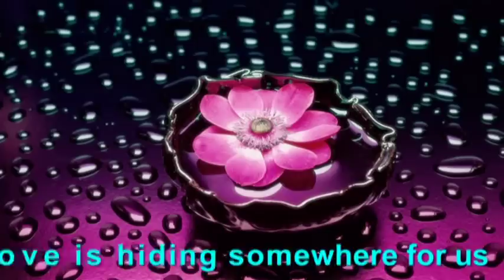Ο ΠΑΡΑΔΕΙΣΟΣ *(Ολυμπιου-Χατζηγιαννης) (English Sub)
Ο ΠΑΡΑΔΕΙΣΟΣ *(Ολυμπιου-Χατζηγιαννης) Video Clip

..το ζευγος δινει ρεστα..

το Καλοκαιρι που περασε πιστευω ηταν δικο τους

Ο παράδεισος δεν φτιάχτηκε για μας

   Καλλιτέχνης:  Δέσποινα Ολυμπίου & Μιχάλης Χατζηγιάννης ( Ντουέτο )
Συνθέτης: Μιχάλης Χατζηγιάννης
Στιχουργός:

Νίκος Μωραΐτης

Μη, τ' αστέρια μη κοιτάς..
Μη, γι΄αγγέλους μη μιλάς..
Στις μεγάλες λεωφόρους που περνάς
η αγάπη κάπου κρύβεται για μας.

Μες στα δύσκολα εσύ να μου γελάς,
μες στα δύσκολα εσύ να με κρατάς,
με τον πόνο εσύ να μ' αγαπάς,

Μη,στον ήλιο μη πετάς,
μη,στο άπειρο μη πας
Μες στο κόσμο,στα βαγόνια του μετρό
η αγάπη είναι εδώ που σ' αγαπώ..

ο παράδεισος δε φτιάχτηκε για μας